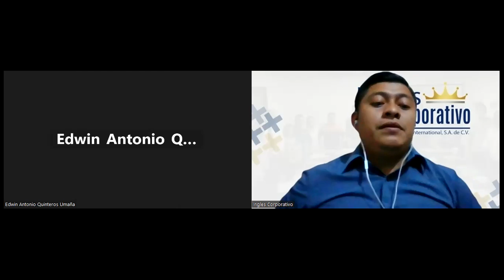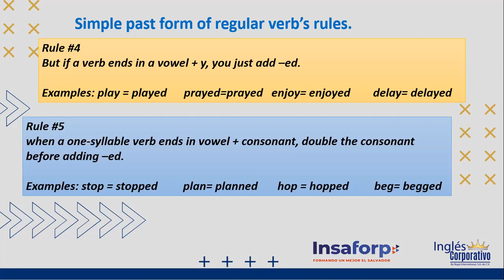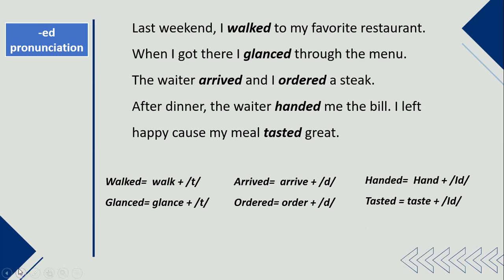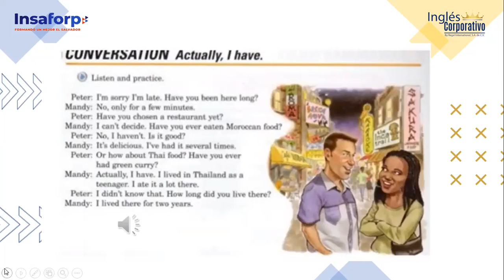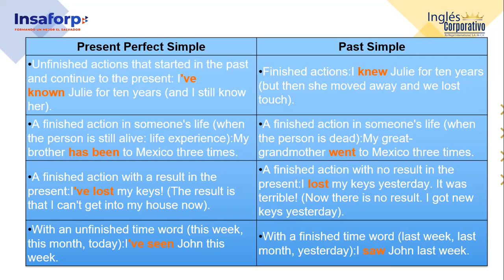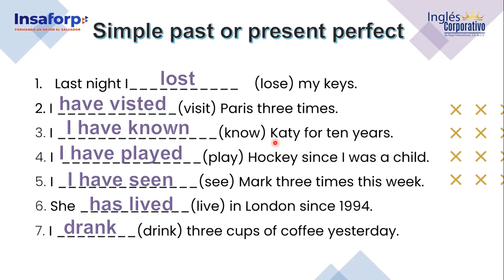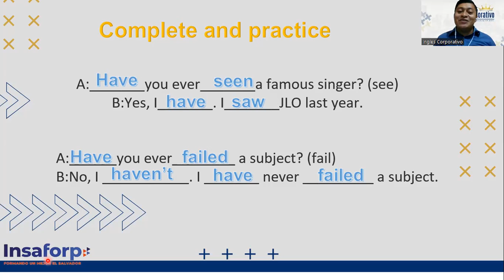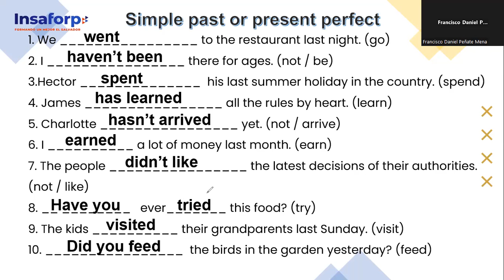Inglés Corporativo-November 1 Class 14-Present Perfect vrs. Simple Past